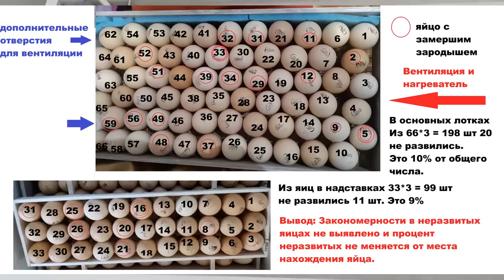Инкубатор "Блиц". Важно ли место яйца в лотке и надставке?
Небольшой эксперимент, с целью выяснить, важно ли место положения яйца в лотке инкубатора "Блиц". В трех инкубаторах пронумеруем яица и усложним эксперимент инкубацией с надставками. Посмотрим, будет ли какая-то система в невыводе